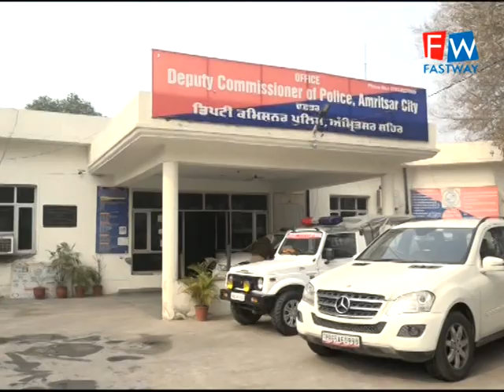living India news ਅਤੇ Ygpt ਵੱਲੋਂ 21 ਫਰਵਰੀ 2021 ਨੂੰ ਲਗਾਏ ਜਾ ਰਹੇ ਖੂਨਦਾਨ ਕੈਂਪ ਵਿਚ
living India news ਅਤੇ Ygpt ਵੱਲੋਂ 21 ਫਰਵਰੀ 2021 ਨੂੰ ਲਗਾਏ ਜਾ ਰਹੇ ਖੂਨਦਾਨ ਕੈਂਪ ਵਿਚ ਵੱਧ ਤੋਂ ਵੱਧ ਨੌਜਵਾਨ ਹਿੱਸਾ ਲੈਣ